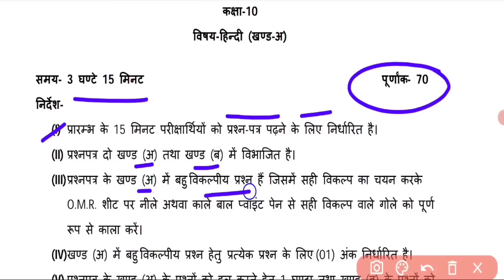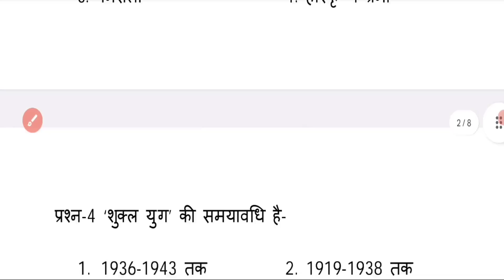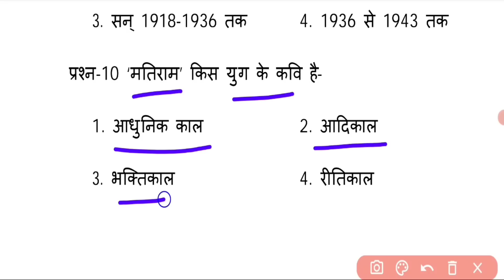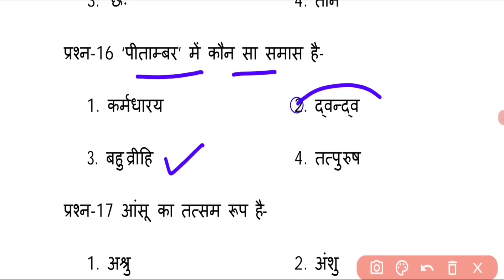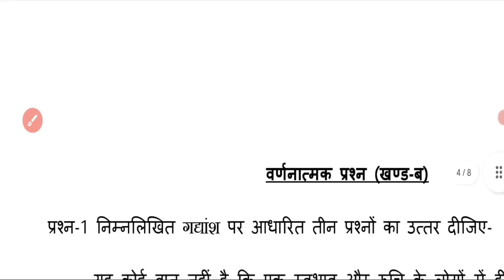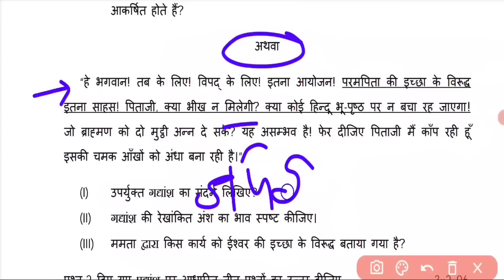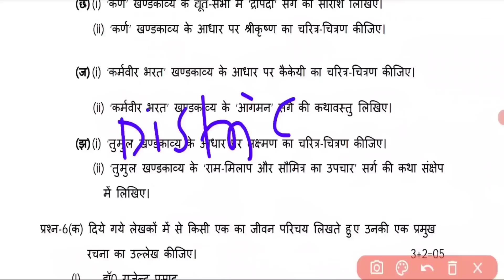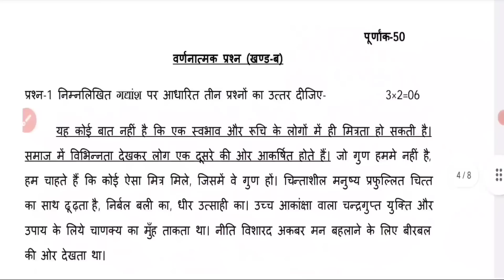10th हिंदी मॉडल मॉडल पेपर 2023 यूपी बोर्ड एग्जाम,/16 फरवरी, ऐसे आएगा हिंदी का पेपर,Hindi model paper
10th हिंदी मॉडल मॉडल पेपर 2023 यूपी बोर्ड एग्जाम,/16 फरवरी, ऐसे आएगा हिंदी का पेपर,Hindi model paper

hello student welcome to my channel is video mein Maine aap logon Ko class 10 Hindi ka viral model paper bataya hai 16 February ko aise aaega Hindi ka paper jaldi dekh lo

Topic covered
10th हिंदी वायरल मॉडल पेपर 2023
class 10 Hindi model paper
class 10 Hindi model model paper 2023
16 फरवरी को ऐसे आएगा हिंदी का पेपर 2023
हिंदी वायरल मॉडल पेपर 2022 यूपी बोर्ड एग्जाम
class 10 Hindi viral model paper UP Board exam 2023
10th Hindi important question 2023